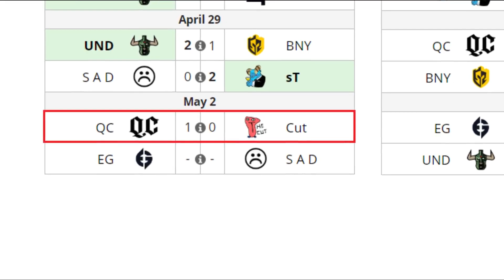QUINCY CREW VS THE CUT BO3[GAME 2] UPPER DIVISION : DPC SEASON 2 NORTH AMERICA - DOTA 2 PRO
TORNEO DPC SEASON 2 NORTH AMERICA

[QUINCY CREW]
► Ursa - Yawar
► Viper
► Axe - Lelis
► Hookwind - MSS
► Warlock - SVG

[THE CUT]
► IO - Scourge McDuck
► Morphling - Lil Nick
► Mars - Tinglek1ng
► Phoenix - Vol
► Elder Titan - Pingu

***TAG***